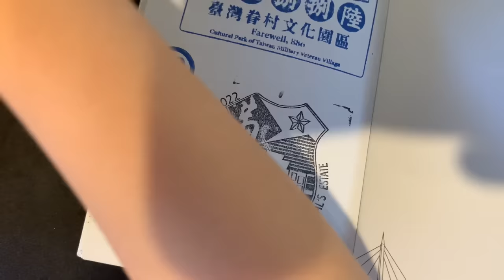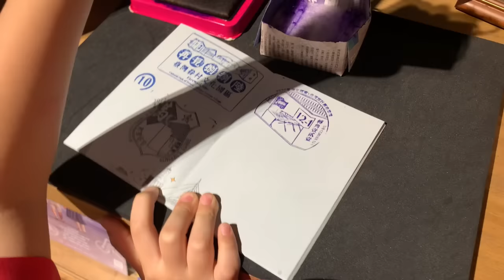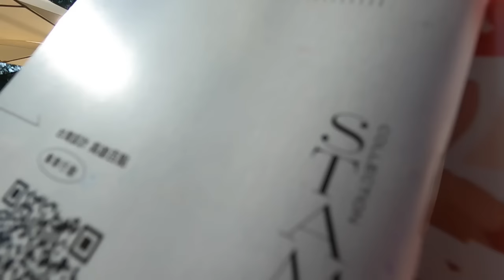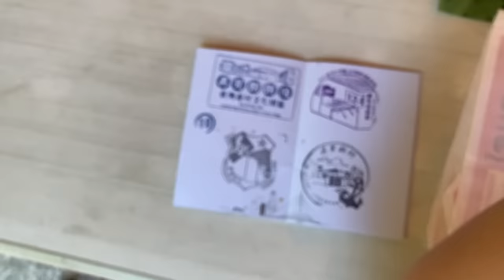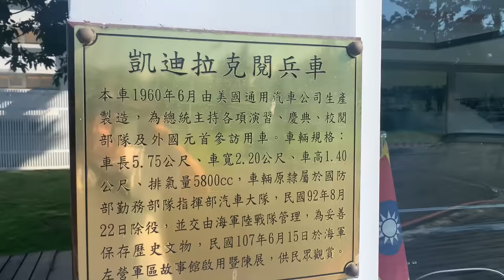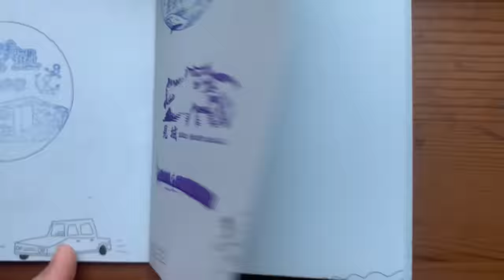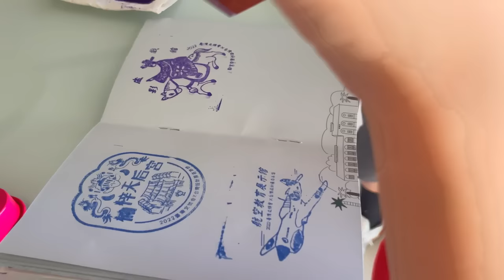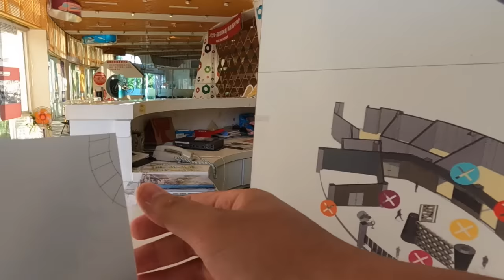［旅行·蓋章第二部］蒐集100個景點章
台灣設計高雄百點活動，可以到各個歷史及觀光景點去蒐集踩點印章，還可以參觀許多隱藏在巷弄中的歷史建築，總共100個景點等著去蒐集！如果在高雄不知道怎麼安排旅遊行程，沿著景點章去遊玩絕對會發現很多驚喜喔